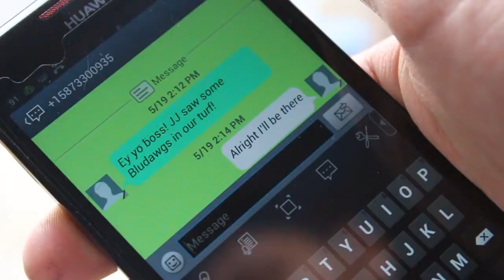Urban Life | Episode 5 : Reverse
The last episode of the Urban Life. Sorry for taking so long, but this episode is showing you the reason behind all the fighting. Enjoy!